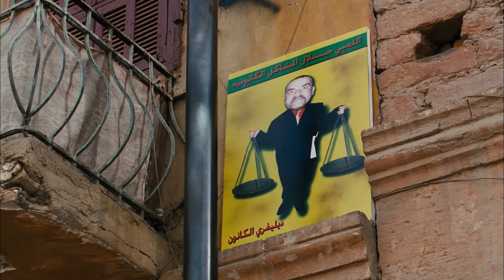مراتك النكدية لما تفكر تدلعها وتعملها مفاجاة .. وتتصدم من رد فعلها 🤣🤣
فيلم ظاظا | بطولة هاني رمزي - هند صبري